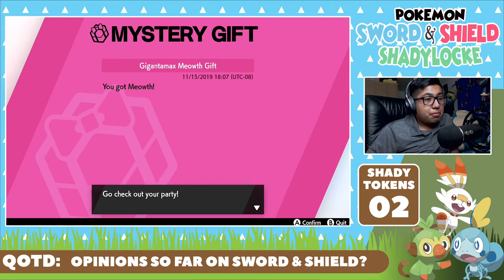WE'VE ARRIVED AT THE WILD AREA! | Pokemon Sword & Shield Shadylocke Ep.04